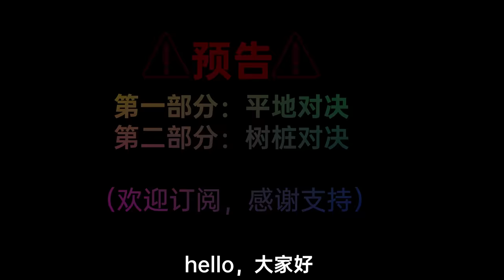金色螳螂對戰綠色螳螂，昆蟲大戰！Golden Mantis vs green Mantis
金色亮斧螳螂和綠色多刺螳螂以往都有很好的表現，攻擊力很強，當他們在壹起的時候，看看誰更強？